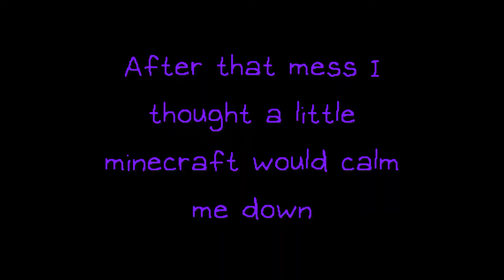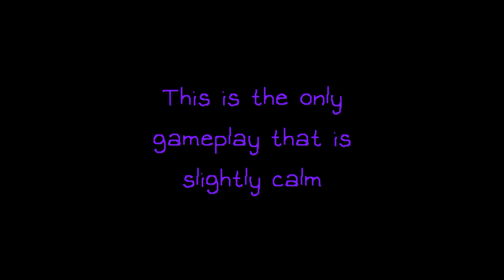Bc does some things 2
I need therapy